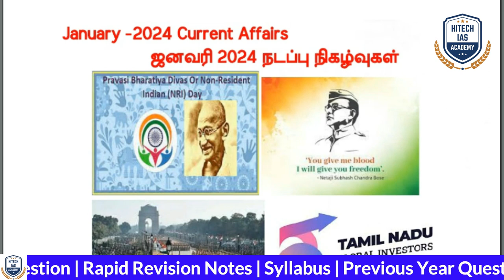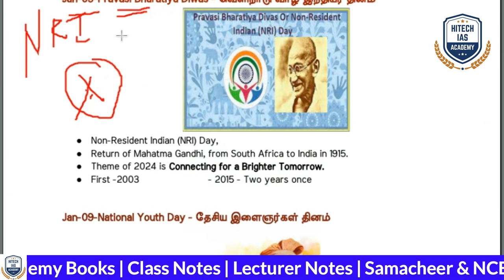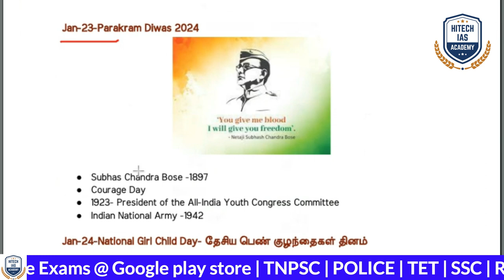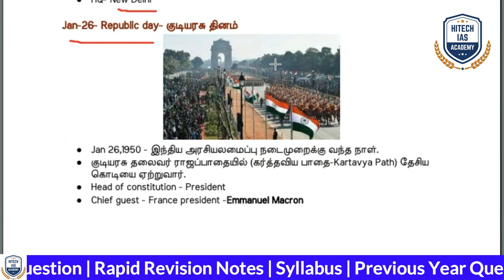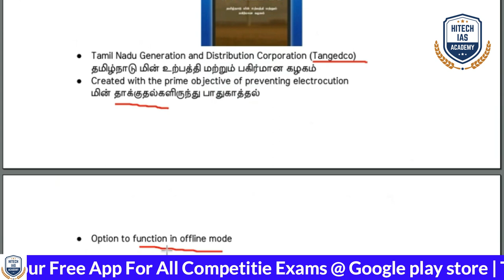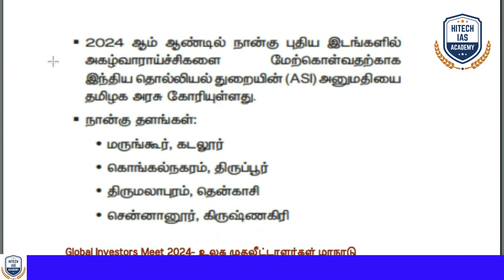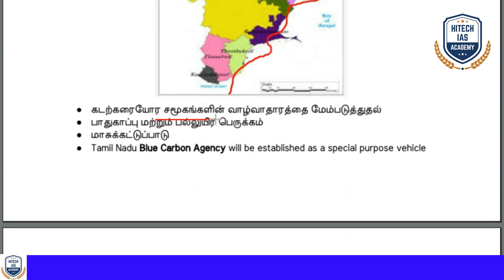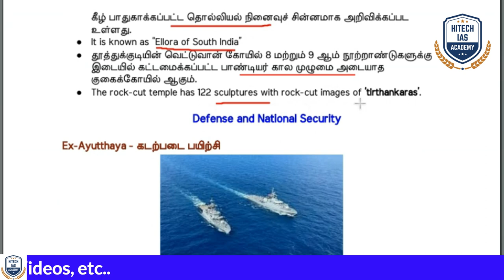JANUARY 2024 CURRENT AFFAIRS | TNPSC | GROUP 4 | GROUP 1 | RRB | SSC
🔥 New Online Batch for Group 4
💥 Join Now @ Rs.2999/- Only